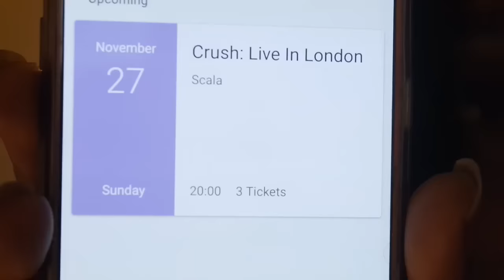[18K SUBBIES CELEBRATION] CRUSH ' CRUSH ON YOU TOUR' TICKET GIVEAWAY! [CLOSED]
[Check Details Below] GET A CHANCE TO SEE CRUSH IN LONDON ON SUNDAY NOVEMBER 27TH AT SCALA, KINGS CROSS! This is a *Main Show ticket only* and it is for those who are 16+ and over.

Terms:
-Tell me one what your favourite reaction of mine is

Deadline is October 24th and the winner will be revealed at the end of October.